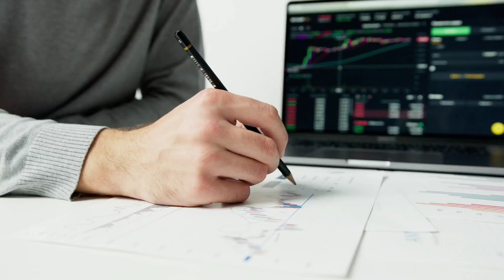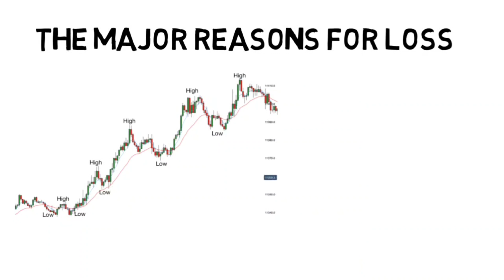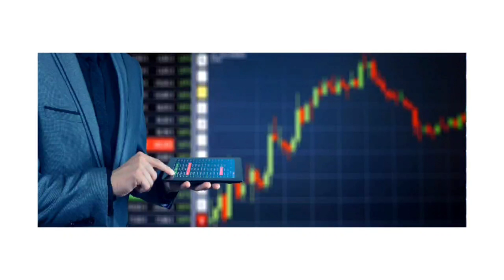How To Avoid Loss In Stock Market? | How To Make Money In Trading | Best Trading Strategy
Hello Traders - This Is ARYAN .
How To Avoid Loss In Market, explained by Trade Booster in Hindi.

I Have Been Putting up Some Exciting Content On My Website And Twitter.